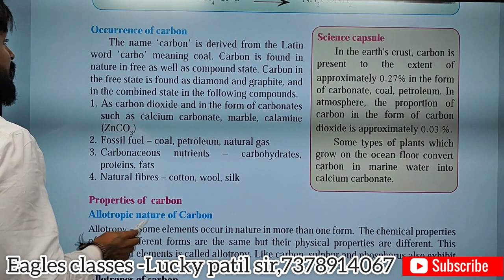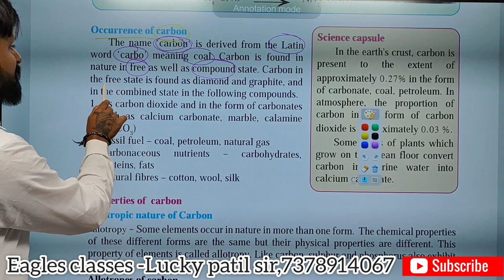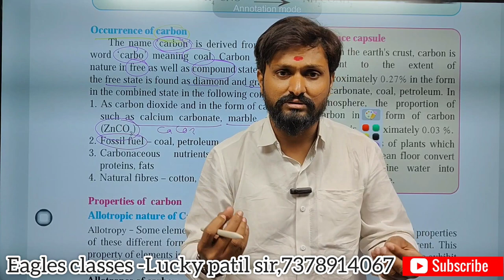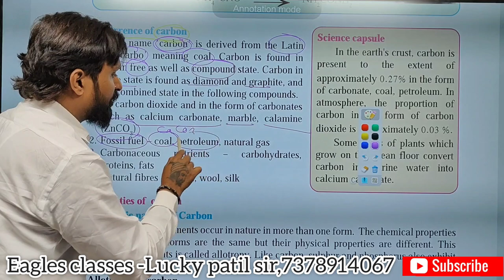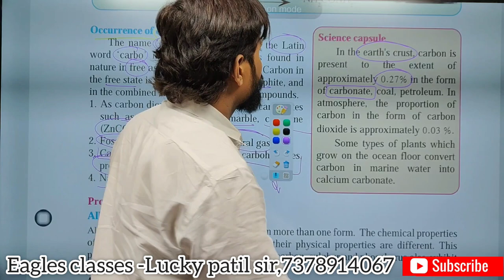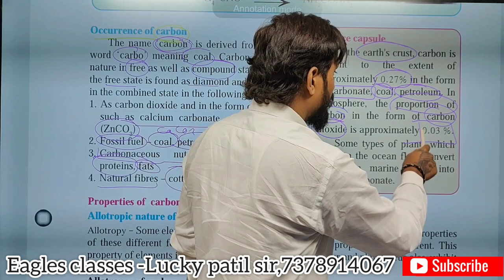Occurance of Carbon |Class 9| Carbon:An important element||Part 2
carbon occurs in free and compund state